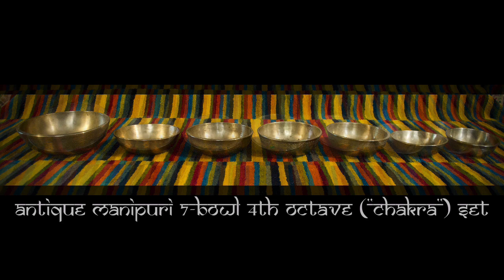Antique Manipuri 7- Singing Bowl 4th Octave "Chakra" Set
RARE - Set of 7 Antique Manipuri Singing Bowls making up a full Octave 4 ("Chakra") set.

ALL thick-walled with nice patina; and great sound.

Recorded using with 52B medium hard vibraphone mallet (Mike Balter)

Bowls -
1. Red - 20cm x 7cm C4 (255Hz) - Incised rings
2. Orange - 15cm x 5cm D4 (290Hz) - Incised rings
3. Yellow - 15.5cm x 5.5cm E4 (334Hz) - Incised rings
4. Green - 15cm x 6cm F4 (349Hz) - Sun & Moon Mala
5. Blue - 15m x 6cm G4 (384Hz) - Incised rings
6. Indigo - 13cm x 5cm A4 (448Hz) - Incised rings
7. Violet - 13cm x 5cm B4 (500Hz) - Incised rings